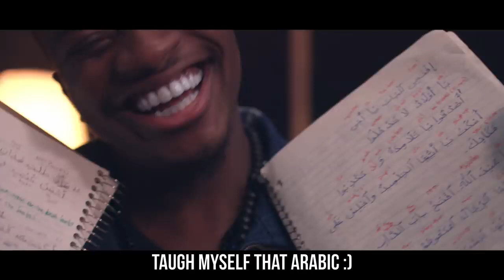(Deen Squad Allah's Plan( God's Plan Remix